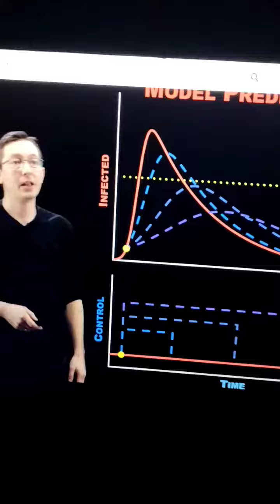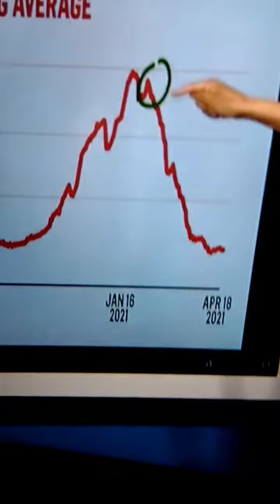BopGun : P-Funk , 1977. PredictveProgamn. NWO vacksumALL anthum. "1 Nation, under a grooove..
Y'all ain't hip to the "BopGun" YET. IT WILL HELP YOU GET OVER "THE HUMP"...